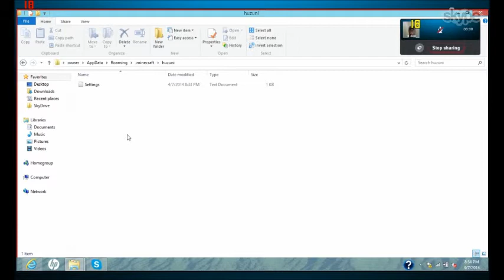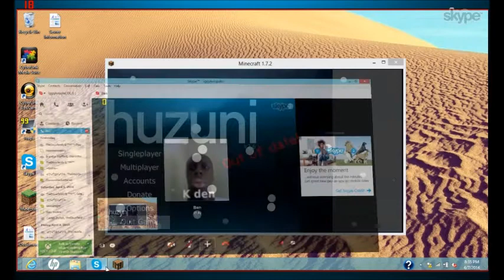Kid gets caught having hacks! 2nd time.. | Phantom pvp | 1.7.2/1.7.4 minecraft server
Server IP: Mc.PhantomPvP.Net
One of my moderators catching another hacker, that was just unbanned before the video.. How sad ppl, Learn your lesson! Dont hack on phantom pvp! All credit to my awesome moderator BenHogan69! Big thanks to him!
DONT HACK ON PHANTOM PVP OR YOU WILL GET DESTROYED BY BENHOGAN!